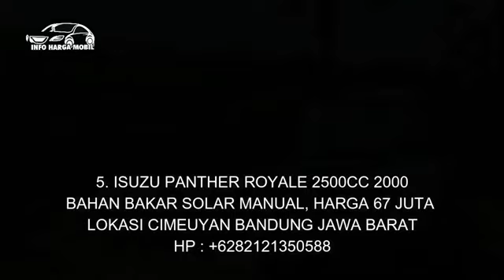Info Harga Mobil Panther Murah Banget Irit BBM Harga 38 Juta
1. ISUZU PANTHER 2200CC 96

2. ISUZU PANTHER HI-GRADE 2300CC 93

3. ISUZU PANTHER LM 2500CC 98
HP : -

4. ISUZU PANTHER HI-SPORTY 2500CC 98

5. ISUZU PANTHER ROYALE 2500CC 2000